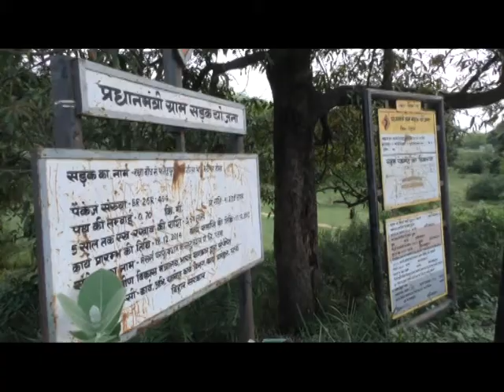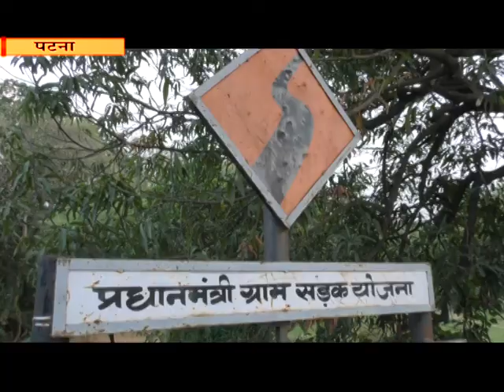प्रधानमंत्री ग्राम सड़क योजना पटना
प्रधानमंत्री ग्राम सड़क योजना से बदली पटना जिले की फतेहपुर गांव की तस्वीर। पक्की सड़क बनने से लोगों को आने-जाने में हो रही है सुविधा।